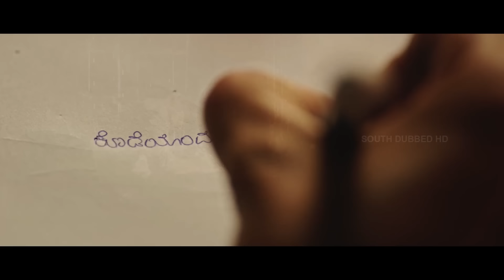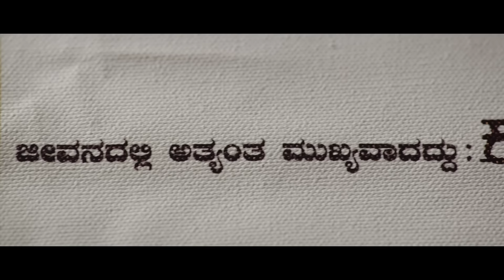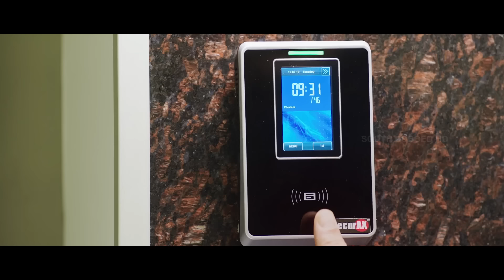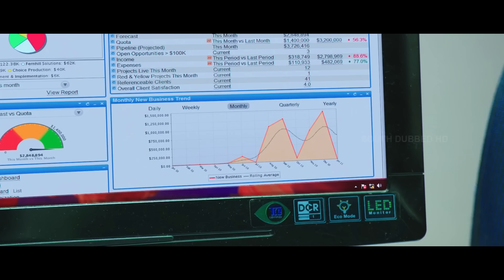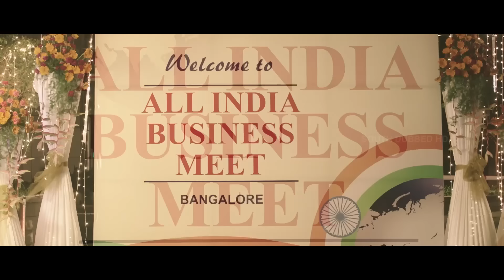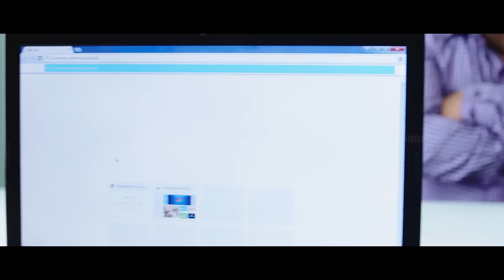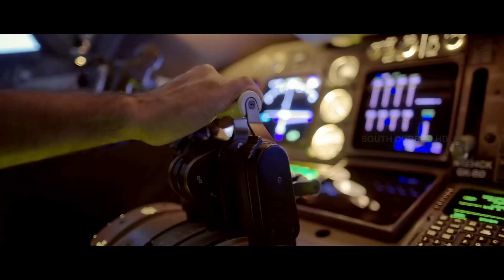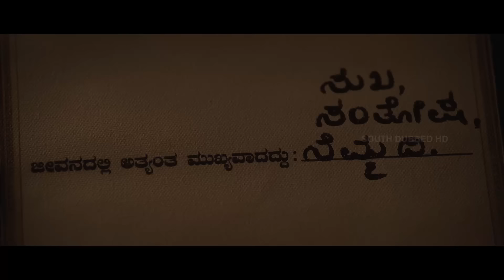Raju Kannada Medium HD | New South Movie in Hindi Dubbed | Latest South Movie | Gurunandan | Sudeep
new south movie | new south movie hindi | new south film | hindi dubbed south movie | latest south movie | latest south movie in hindi

Raju, an ambitious village boy, goes to Bengaluru to fulfil his dreams. He experiences a lot of challenges in the city that help him learn some valuable life lessons.

Directed by: Naresh Kumar
Written by: Naresh Kumar
Produced by: K. A. Suresh
Starring: Gurunandan, Avantika Shetty, Sudeep
Cinematography: Shekar Chandra
Edited by: Giri Mahesh
Production Company: Suresh Arts
Country: India
Language: Hindi